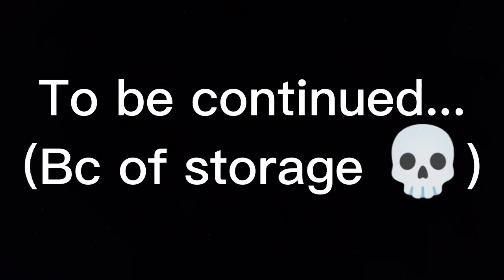Why they don't let Rasazy sing||Gacha club||Ft Mid Fight Masses||Fnf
✨ You opened le description ✨

Do you want meh to post the sound?

Fun fact: Rasazy is 5 times louder then Ruv

no spoilers this is part 1 😏

She's very loud 💀

Bye bye 👋